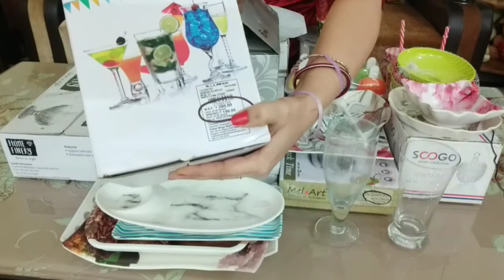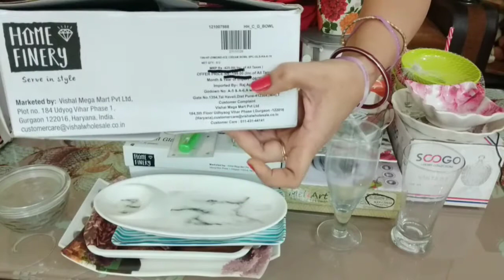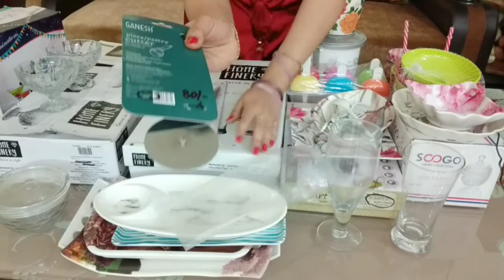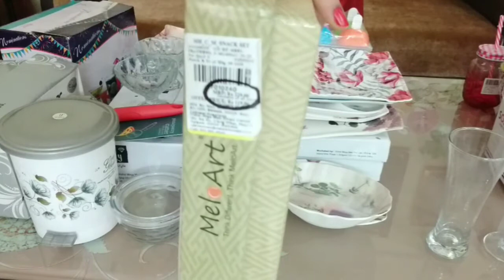My diwali shopping | blockbuster offer | price and review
Hey guys this is mah new video...my Diwali shopping...of crockery items n showpieces...from vishal mega mart.

Bye bye 👋